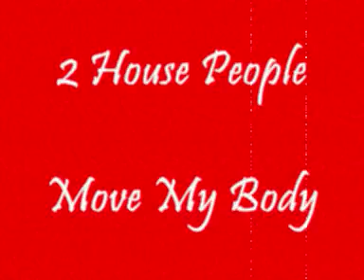2 House People featuring Cynthia M - Move My Body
1987
2 House People - Move My Body